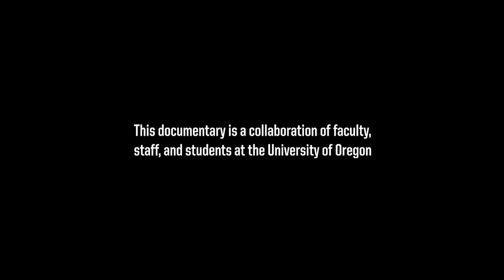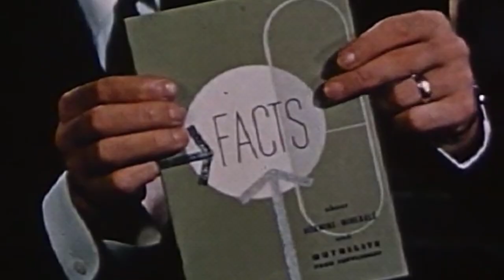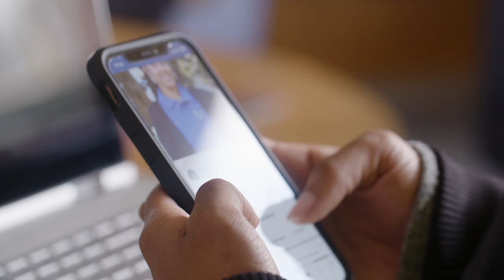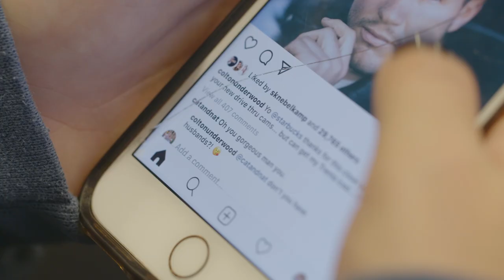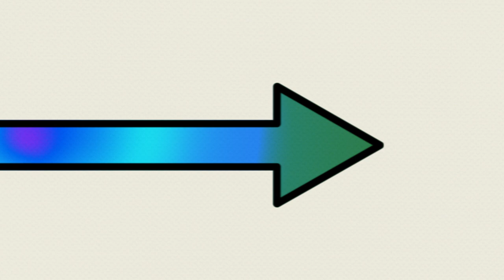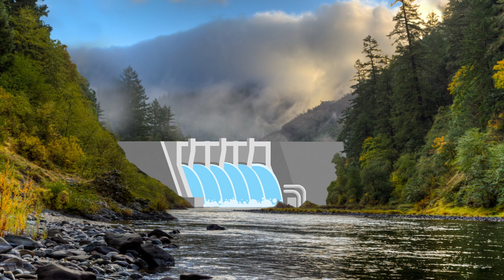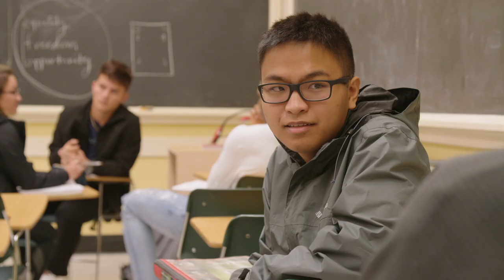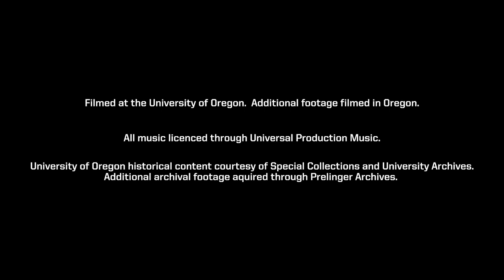How to argue effectively | 4 Key Elements of Argument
Do we know how to argue anymore?  Our inability to listen and communicate with each other in a compassionate way has contributed to the loss of shared purpose. In this University of Oregon original documentary, THE LOST ART OF ARGUMENT, an ensemble of professors, teachers, and students present a "masterclass" on how and why to argue. Understand the power of counter-argument, embodiment and metaphors, framing, and values in argument.

Chapters:

00:00  Opening scene
02:28  Counter-argument
07:53  Argument on social media (very risky)
11:21  Embodiment and metaphors we live by
17:08  Framing
20:52  Values

The University of Oregon is first and foremost a community built on enlightenment principles and respect for others. THE LOST ART OF ARGUMENT discovers how those principles work to strengthen and protect individual thought, personal growth, and the health of the community. Argument among friends, family, and community strengthen the bonds of society. The concepts brought forth in this documentary are not only a way to approach decisions and ideas but also how to better and change ourselves.